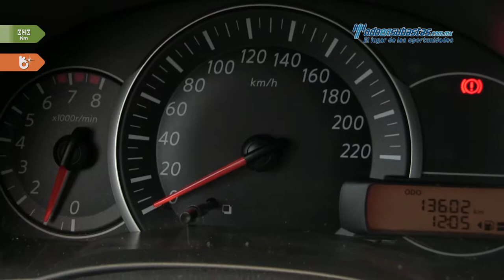Nissan • Macrch Advance 2016 • GL262909